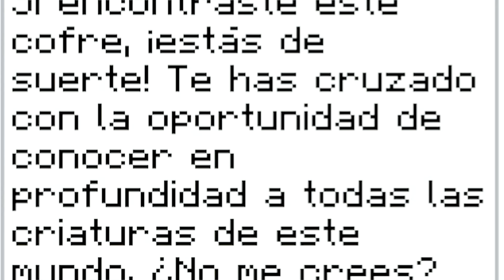MINECRAFT PERO PODEMOS ENTRAR DENTRO DE CUALQUIER MOB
Hola, soy Lyna! En este nuevo video les traigo un roleplay de Minecraft, donde podemos meternos en cualquier mob con @Chocoblox!
↘️ ABRIR ↙️